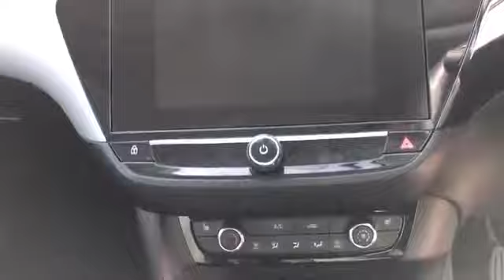WJ King are pleased to offer CP20DHU at an amazing price